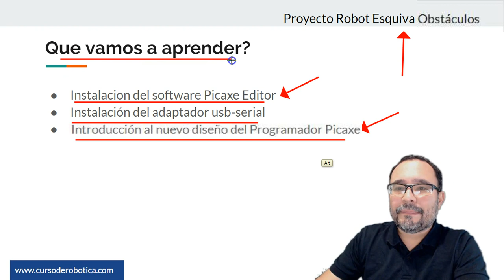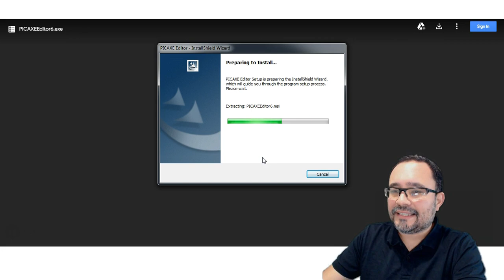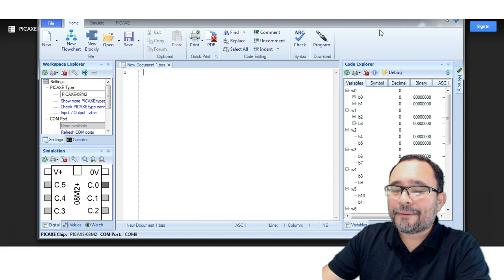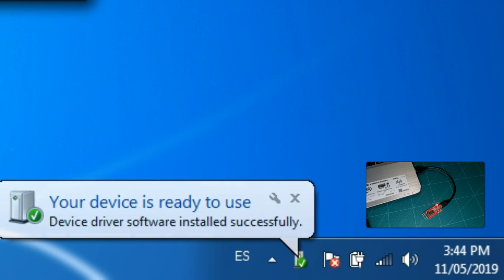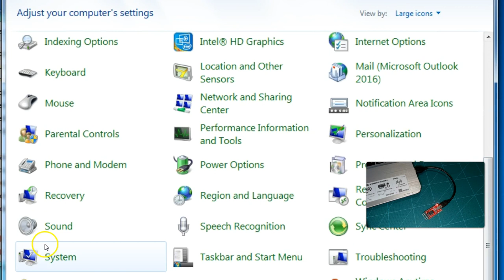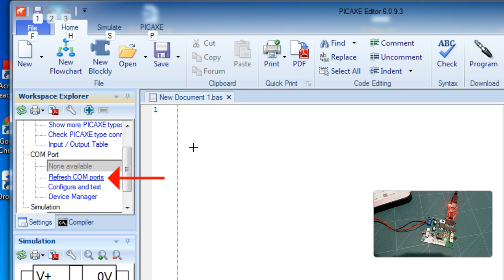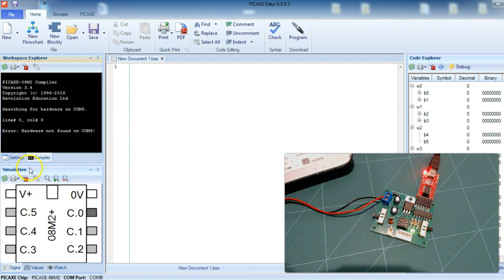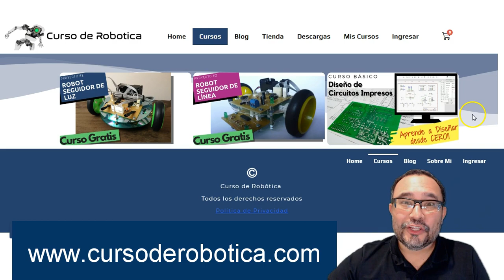💡Robot Esquiva Obstaculos - Video Tutorial 5 - Tarjeta Programadora Para Picaxe 08M2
En este nuevo video veremos los pasos a seguir para instalar la nueva versión del programa Picaxe Editor, adicionalmente instalaremos la tarjeta de comunicación serial que será la encargada de pasar los datos del software al microcontrolador, y por último veremos las características de la nueva tarjeta programadora del picaxe 08m2